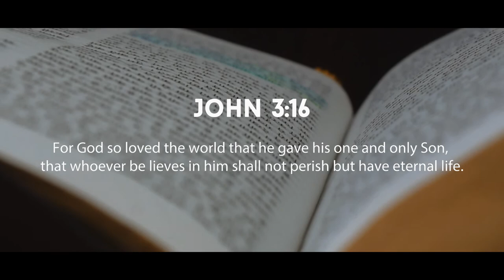Love Won't Let Me Down (Acoustic) - Hillsong Young & Free | Dance Choreography | HFM YOUTHS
Love Won't Let Me Down (Acoustic) - Hillsong Young & Free | valentine's day special | Dance  Choreography |

D.O.P - Suraj

 Apostle Winston Joseph

Hindustan Fellowship Ministries

 john 3:16

Gospel Dance Video

ncic